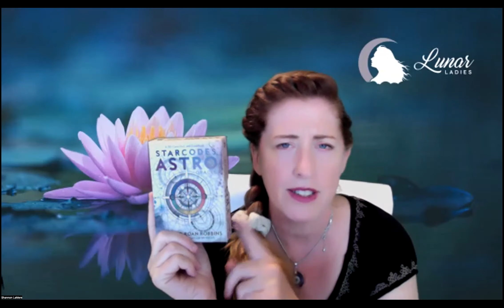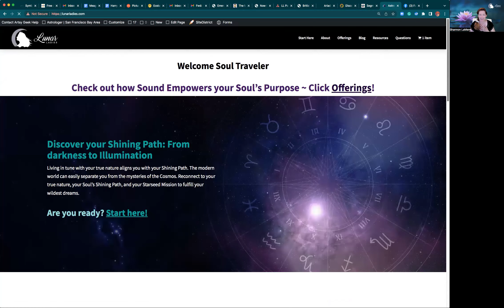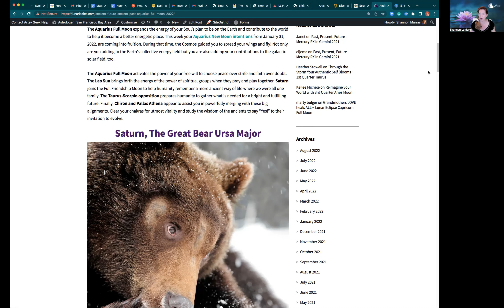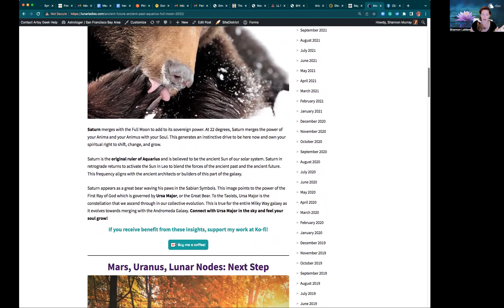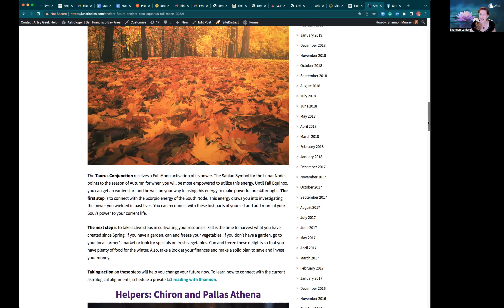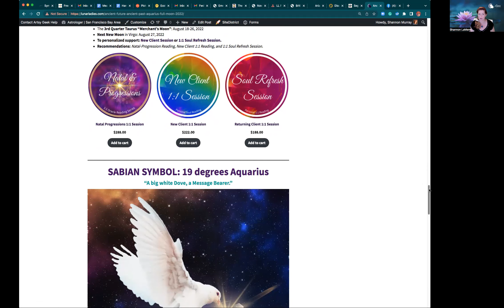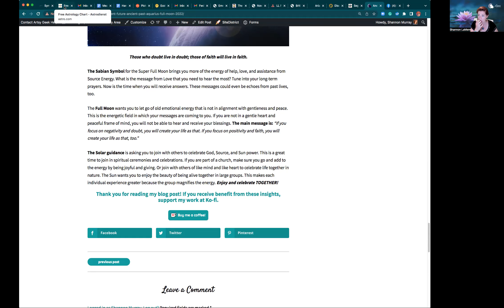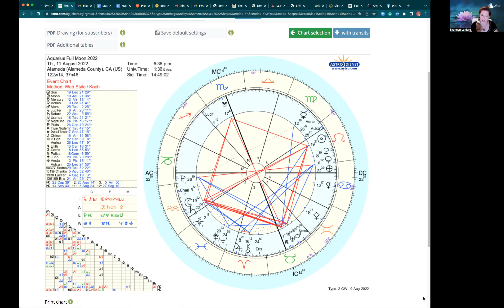Nighttime Astro Live: 8:8 Portal + Aquarius Full Moon 2022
Check out the power of the 8:8 Portal and the Super Full Moon in Aquarius conjunct Saturn RX!
If you like this information and it helps you in your life, consider supporting my work with a coffee